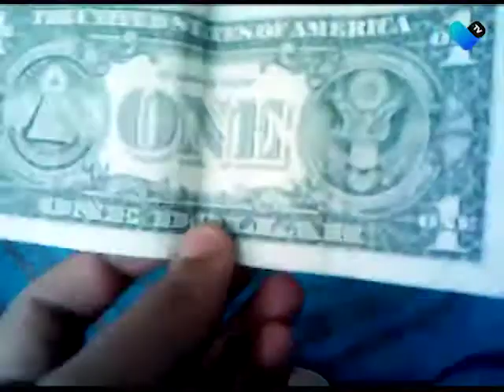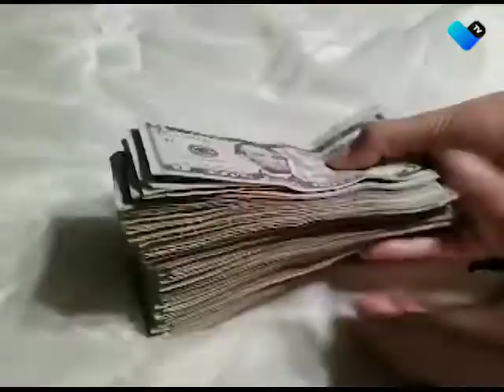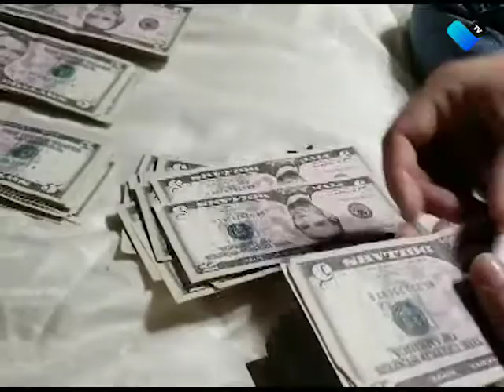EL CORONAVIRUS YA AFECTÓ A LA ECONOMÍA MEXICANA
Ante la baja en la compra de petróleo de China y el incremento en su precio, el peso mexicano pierde fuerza ante monedas extranjeras.